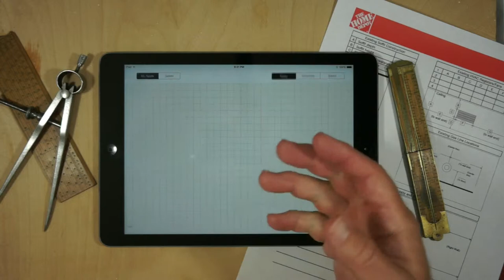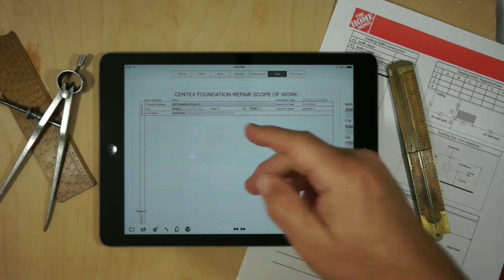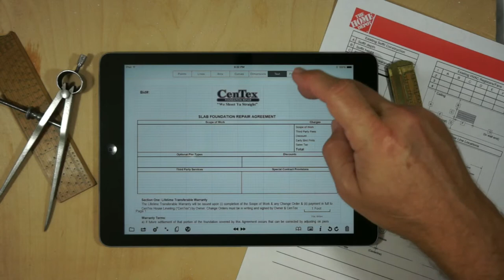CenTexProposal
Demo created as part of a proposal to CenTex Foundation - for creating a custom App that is integrated with their backend database.